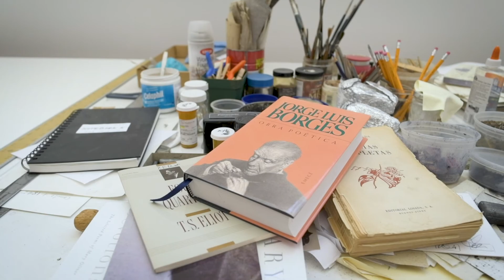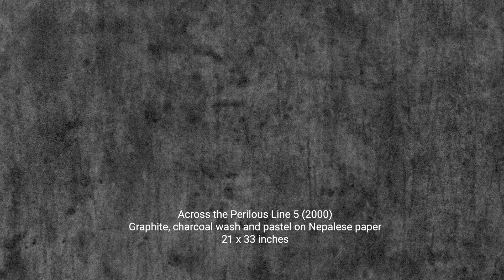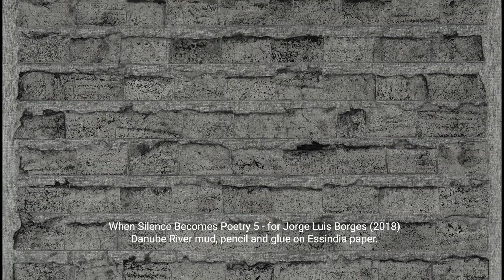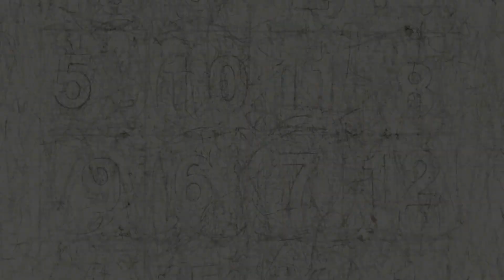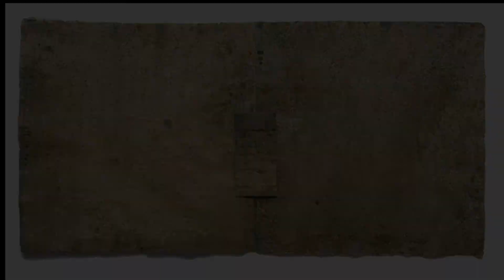In the Studio with Raquel Rabinovich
AAA Raquel Rabinovich shares her inspirations and how poetry and language are woven into her practice. AAA has produced this short video profile as part of an ongoing series of AAA Member Interviews. Video by Christian Nguyen.